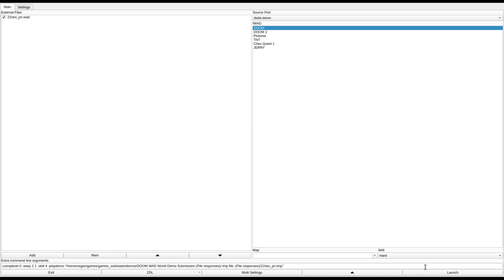DOOM 1 - 21HEX_PN.WAD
added to the Hall of Shame for mandatory secrets and lazy, copy/paste design.
called "21HEX_PN.WAD" in the /idgames FTP.
created by Peter Naus on June 18th, 1994.
from the .txt file included with the WAD:
"You look down a short corridor to a door. You fire a round - the air thickens with roars, hisses, and groans. What the HELL have you gotten into? As you hack your way through, you see shattered gardens, dimly-lit halls with sleeping chambers, a well... Good thing there's no pink munchers! This isn't the best level possible with the base I started mooching around with, but it *is* pretty interesting! It's possible to get through on UV if you think about it!"